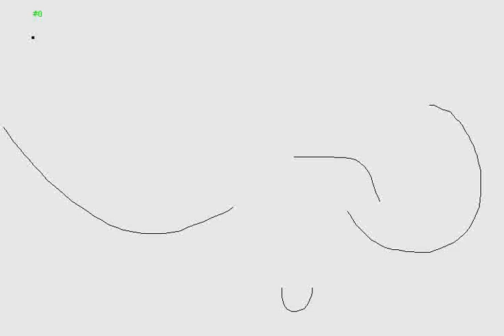Faking It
Two operations and drawing for fake gravity